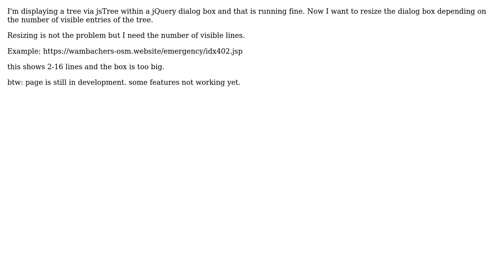GIS: Counting number of visible entries using jsTree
With thanks & praise to God, and with thanks to the many people who have made this project possible! You are responsible for your own actions.